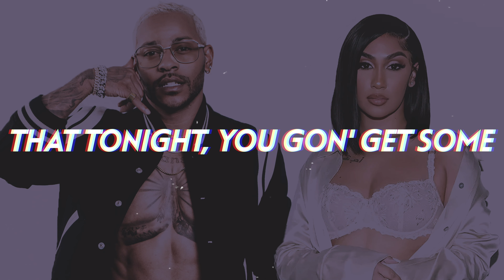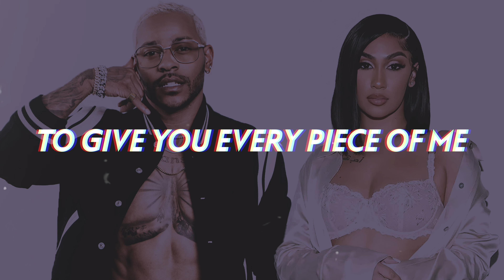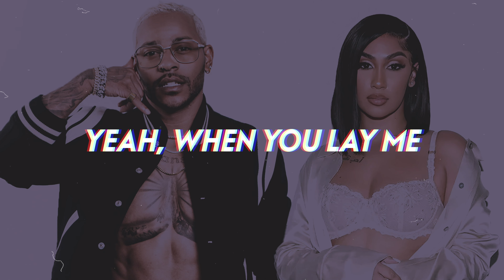Eric Bellinger, Queen Naija - Mutual Agreement (Lyrics)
"So what's your favorite position" asks Eric Bellinger as he links up with fellow modern R&B star Queen Naija for a seductive new slow jam "Mutual Agreement".